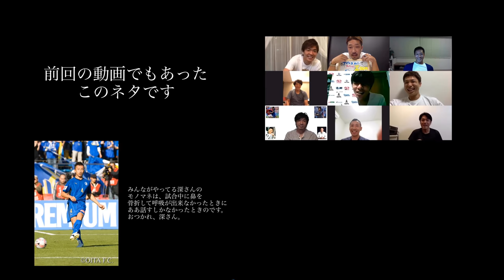【ガチの神回】名将・シャムスカが激白!!実はあの時〇〇でした…。2008年ナビスコメンバーとガチンコ本音トーク!!〜選手も知らない裏話が続々⁈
【永久保存版!!】
大分トリニータの2008年ナビスコカップ優勝メンバーが集結！

今回は2005年から4年間大分の指揮を取り、トリニータを初の栄光に導いた名将シャムスカが登場！！
今まで明かされなかったチーム秘話や選手たちへの想いを存分に語ってもらいました。更にはボランチコンビのエジミウソンとホベルトも参戦！
当時から変わらぬ仲良しメンバーの同窓会トーク、必聴です!!